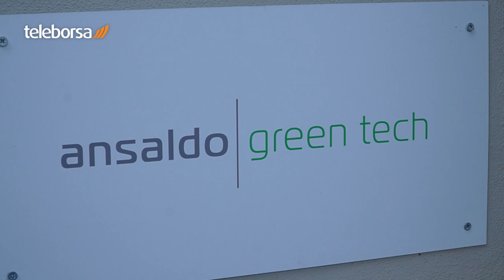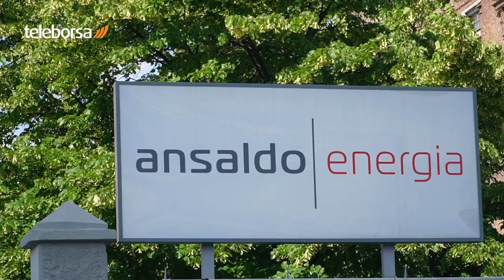Il futuro di Ansaldo Energia dopo l'aumento di capitale